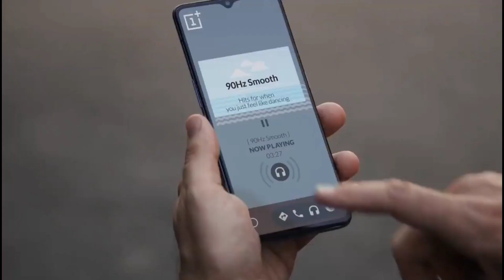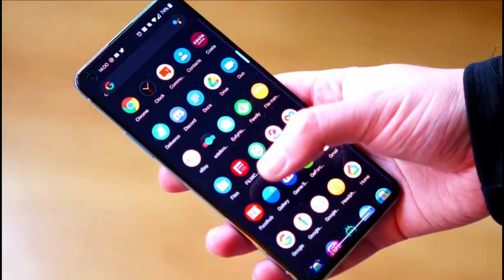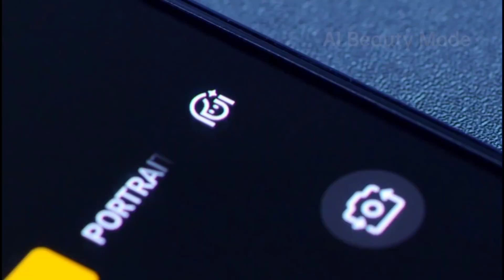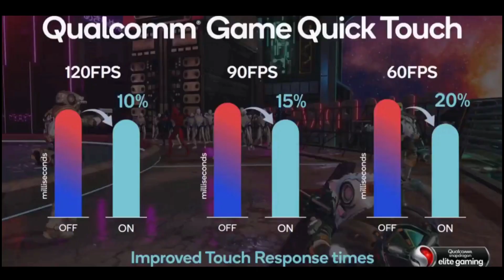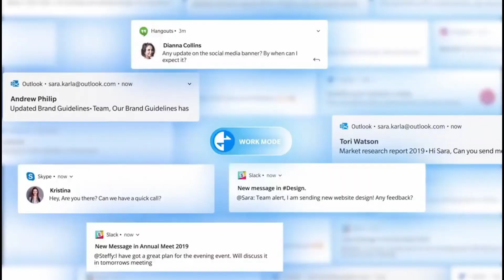OnePlus 9 - 5G, SnapDragon 888, 144Hz Display, Dual 48MP Quad Camera, 50W Charging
OnePlus 9 - 5G, price, specification, release date india